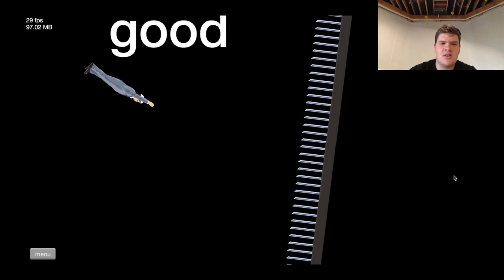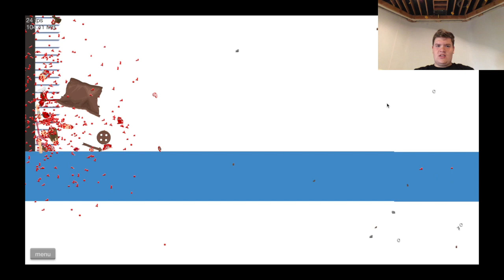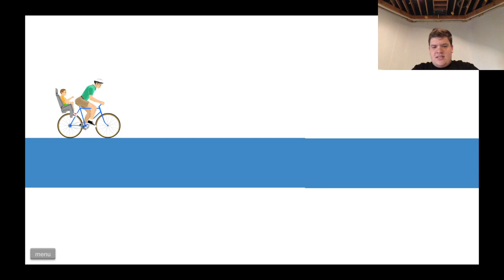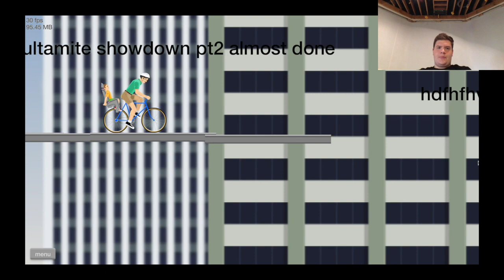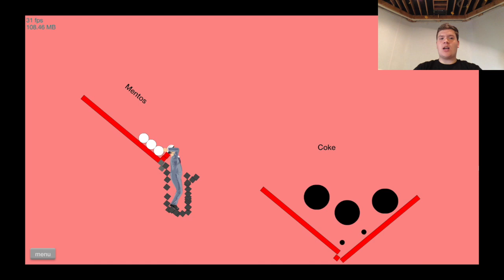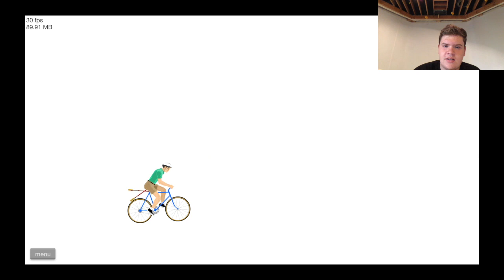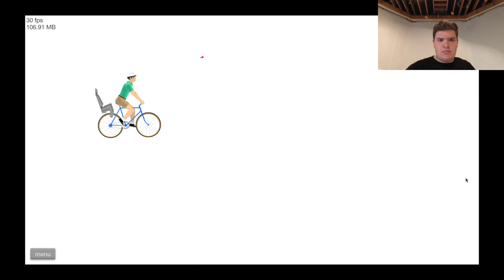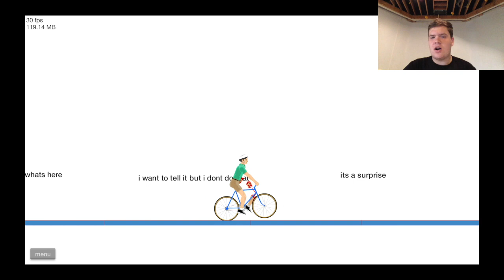Happy Wheels 4